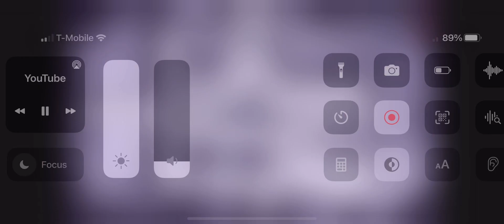Let me go somewhere else…￼